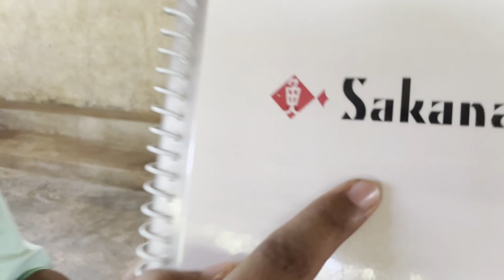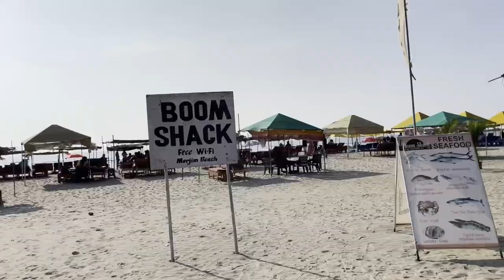Goa Day 4 || LAST VLOG || 31/12/2021 || visited MORJIM BEACH GOA || Kusum Reang Vlog